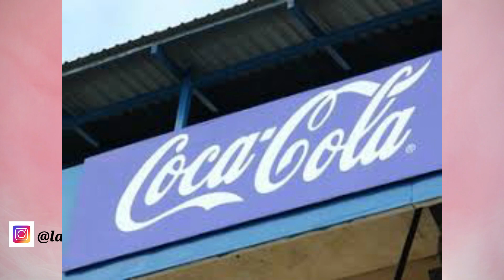🐂Boi Garantido x Boi Caprichoso?O que uma romena achou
Encantada com o Festival Folclorico de Parintins